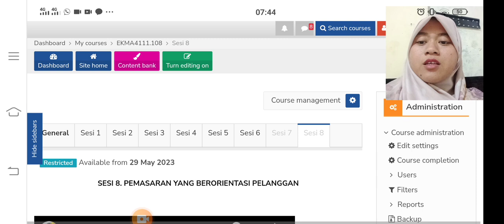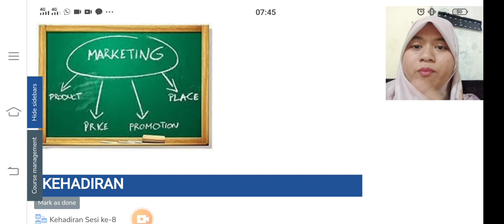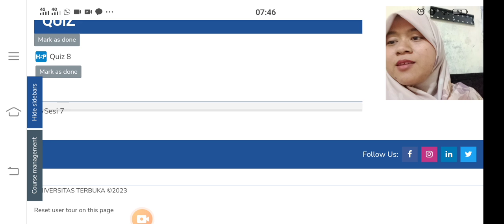pengantar bisnis UT SESI 8 SITI NURUL FAUZIYAH